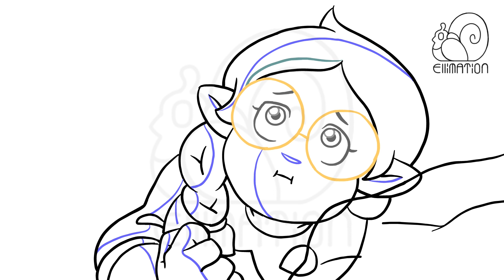In Your Arms - A Huntlow Animation - Process part 2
As part of my animation practice I finished the full clean inking of the animation. I learned a lot about Adobe Animate during this, though there is a lot more to learn. The most challenging parts were the shaking, the intense emotions and planning the light and shadows.
I hope you enjoy! Colored version will follow soon ( well an animators "soon" ;p )